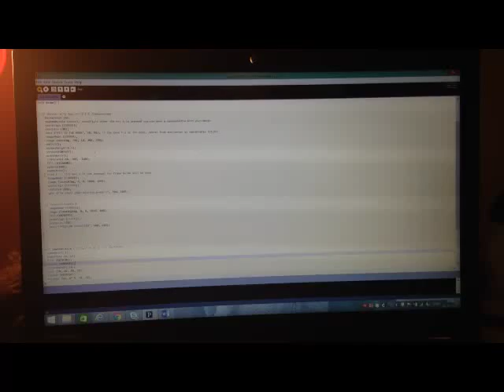Creapro 2015: Moontrip by Emma de Bruijn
This is a short demonstration video of my self written programming on
processing. I made a game in which you have to fly with a shuttle to
the moon. To start the game you have to press the key S to win it you
have to mousepress on the moon. This code is based on new things I
learned, such as conditionals, keypressed, mousepressed, implementing
pictures and text, all learned during my course of Creative Programming
on the technical University of Eindhoven. Enjoy